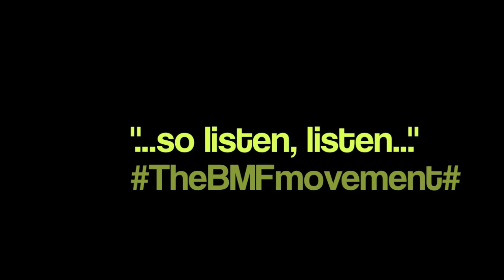Snowboard jib session theBMFmovement#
"A little snowboard edit with some Bang rap mixed with some pictures of the protests that are going on in Brazil at the moment... changeBrazil#"

Hope u guys like it... PEaCE! ;)

720p hd recommend ;)